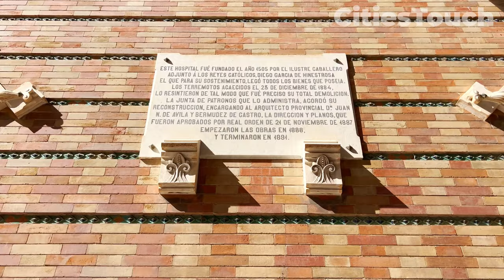Spain 🇪🇸 Malaga. Beautiful City Center [ 4K ] Walking Tour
In this video, we take a walk through Malaga city center, exploring its charming streets, historic landmarks, and bustling markets. Join us as we soak up the sights, sounds, and flavors of this vibrant city and discover why it's a must-visit destination for travelers from around the world.

Malaga city center is located in the southern region of Spain, in the province of Malaga. It is the capital city of the Costa del Sol, a popular tourist destination known for its sunny beaches, stunning architecture, and rich cultural heritage.

The city center is a vibrant and bustling area that is steeped in history and culture. It is home to some of the most famous landmarks in Malaga, including the Alcazaba fortress, the Roman Theatre, and the Cathedral of Malaga.

One of the most popular attractions in the city center is the Picasso Museum, which houses an extensive collection of works by the famous Spanish artist Pablo Picasso. The museum is located in the historic Palacio de Buenavista and is a must-visit for art lovers.

In addition to its historic landmarks and museums, the city center of Malaga is also known for its vibrant shopping and dining scene. Calle Larios, one of the most famous streets in the city, is lined with upscale boutiques, cafes, and restaurants. The central market, Mercado Central de Atarazanas, is a great place to sample local cuisine and purchase fresh produce.

Overall, Malaga city center is a fantastic destination for anyone looking to experience the rich history, culture, and cuisine of southern Spain.

00:00 - Intro
00:40 - C. Casas de Campos Street
02:05 - C. Córdoba street
05:00 - Alameda Principal Street
09:00 - C. Prta del Mar square
11:40 - C. San Juan street
14:30 - Iglesia de San Juan Bautista
15:30 - C. Fernán González
17:00 - Suncity Loft Especería
24:00 - Walking the Streets
27:00 - Catedral de la Encarnación de Málaga
30:00 - Calle Sta. María street
35:00 - Walking the Streets
45:30 - Monolito de Plaza Uncibay
46:08 - Outro